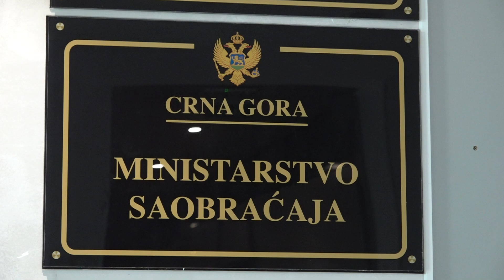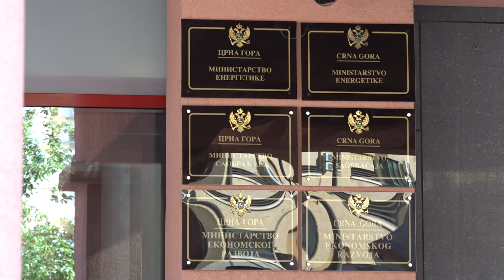RTHN-Brza saobraćajnica jedan od prioritetnih projekata Ministarstva saobraćaja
Brza saobraćajnica duž crnogorskog primorja jedan je od prioritetnih projekata Ministarstva saobraćaja, istakla je ministarka Maja Vukićević u emisiji „U 4 Oka“ RTHN. Kako očekuju u ovom resoru idejno rješenje za dionicu brze saobraćajnice od Herceg Novog do Budve biće završeno i revidirano do kraja godine.